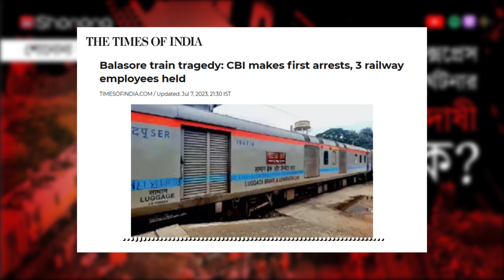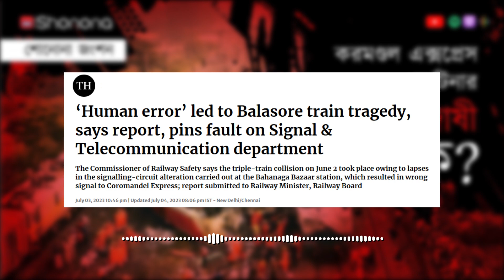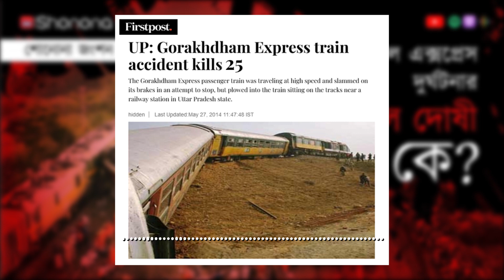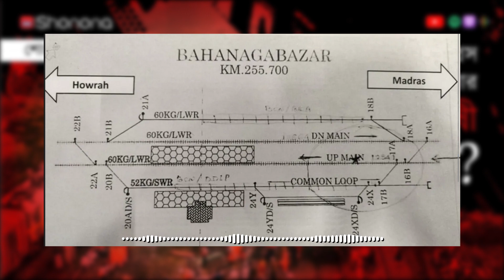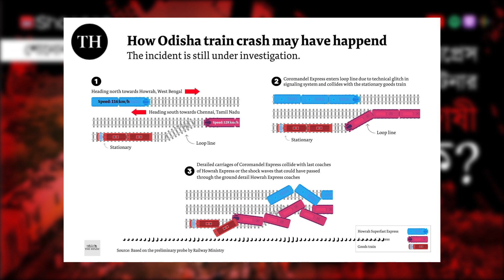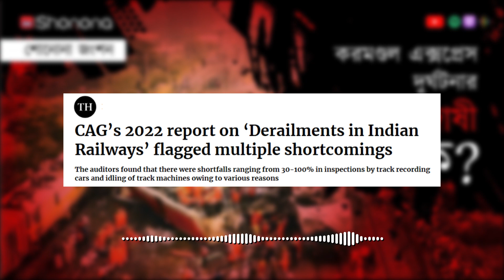কার গাফিলতিতে ঘটল বালেশ্বের ট্রেন দুর্ঘটনা | Real cause of Balasore train accident | Shonona Podcast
ওড়িশার বালেশ্বরে রেল দুর্ঘটনা প্রশ্নের মুখে ফেলেছে ভারতীয় রেলের সুরক্ষা ব্যবস্থাকে। কেন ঘটল এই দুর্ঘটনা? রক্ষণাবেক্ষণের সমস্যা, সিগন্যালিংয়ের গণ্ডগোল, রেল কর্মীদের গাফিলতি নাকি আরও বড় কোনও কারণ। উত্তরের খোঁজে শোনোনা।

রচনা - সৌরীশ
পাঠ - শিবম
অডিও - নীলাব্জ
ভিডিও - অভিরূপ
পোস্টার - দীপ

নিজের পডকাস্ট চ্যানেল শুরু করতে চান?

আমাদের সমস্ত আপডেট পাওয়ার জন্য সাথে নীচের সোশাল মিডিয়া হ্যান্ডলগুলোর সঙ্গে জুড়ে যান:

আর আমাদের সঙ্গে যোগ দিতে চাইলে বা কোনও সাজেশন, আবদার জানাতে আমাদের মেইল বা মেসেজ করুন :)